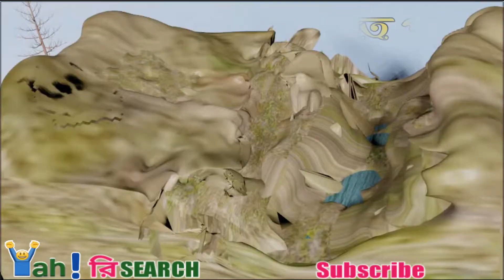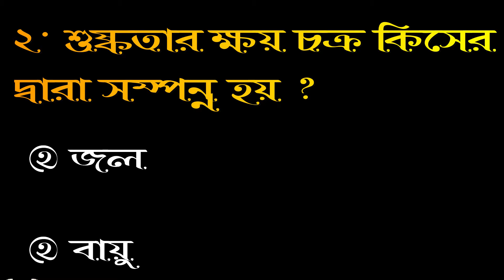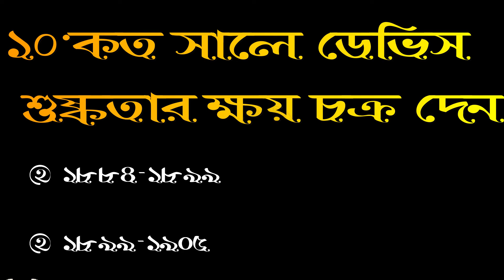ডেভিসের শুষ্কতার ক্ষয় চক্র | aried erosion cycle | daviser suskotar khy chkro | Yah ! RESEARCH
knowledge of universe & earth science , what? ,why?, how?
ডেভিসের শুষ্কতার ক্ষয় চক্র | daviser suskotar khy chkro | Yah ! RESEARCH
aried erosion cycle, palol sonku, pediment, pedimont, piedimont, bajada, playa, incelberj, arid , desert